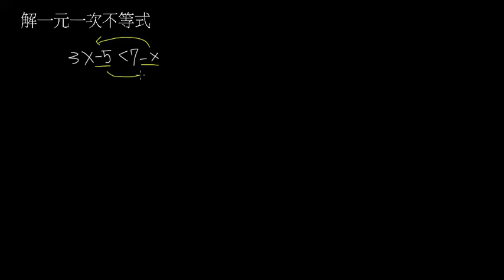解一元一次不等式2